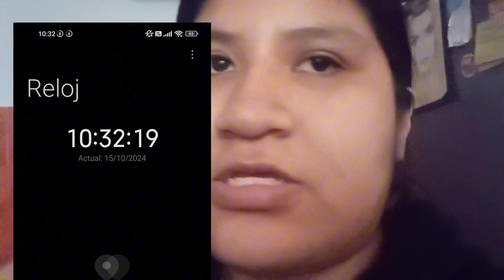LO QUE COMO EN UNA SEMANA | DIARIO DE COMIDA 🤤😄